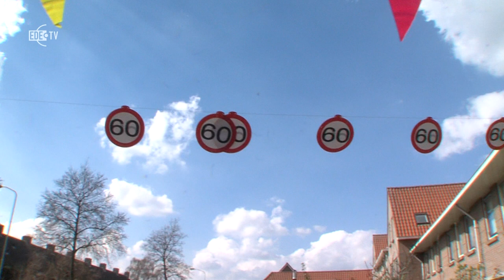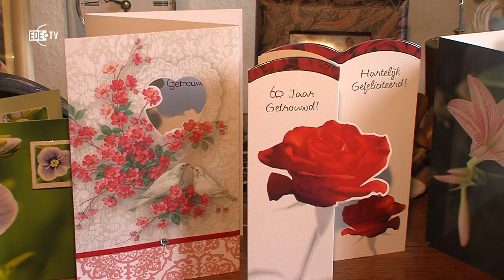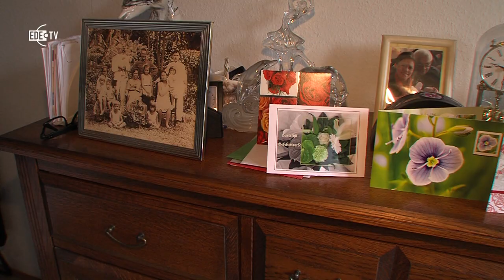De kinderen zijn het belangrijkste in 60 jaar huwelijk. (EDE TV nieuws 31-03-2014)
Groots feest in huize Van de Spreng-Van de Spreng. Dit echtpaar heeft op dinsdag 25 maart hun 60e trouwdag gevierd. En gelukkig met elkaar zijn ze nog steeds.